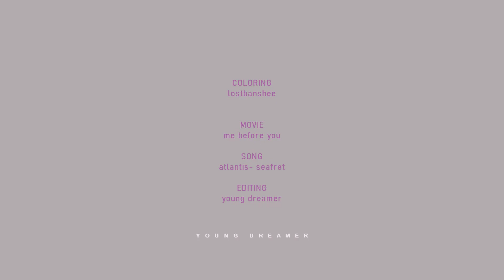2.Louisa&Will || My Atlantis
2.Louisa&Will (33,7%)
» Canzone\ serie : fine del video
» Coloring: lostbanshee
»overlay: @bansheetutorials2206